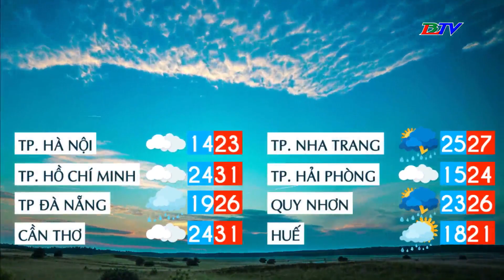Bản tin dự báo thời tiết đêm 27 ngày 28/12/2023